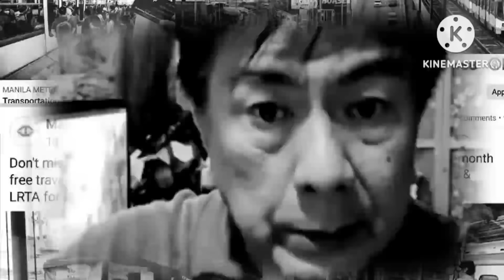AFP AT PNP TAHIMIK SA MANGYAYARI DATING MILITARY GALIT NASA GOBYERNO.